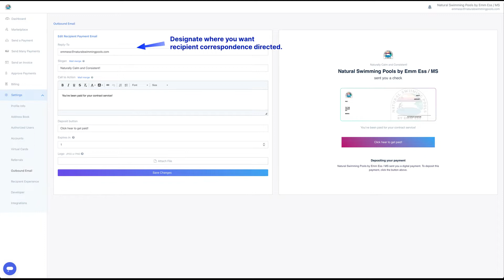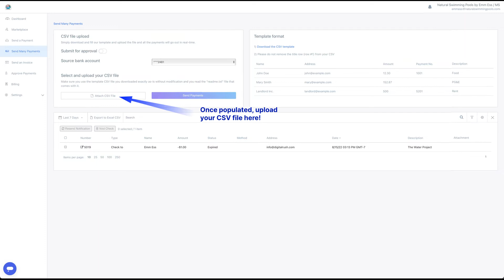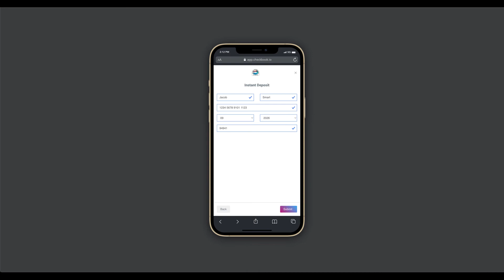Instant Pay Payor Experience